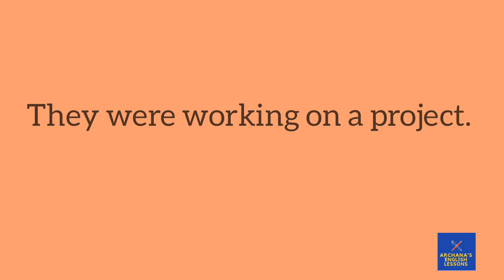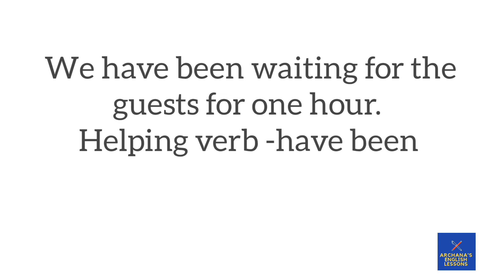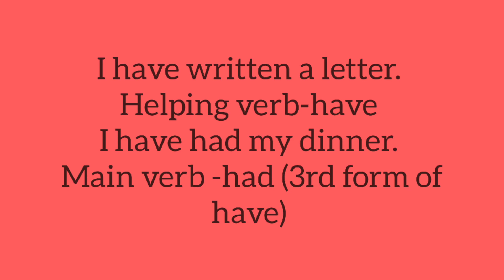Lessons For Beginners Day 14/Practise Helping Verbs And Main Verbs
This video will help you in differentiating between main verb and helping verb.